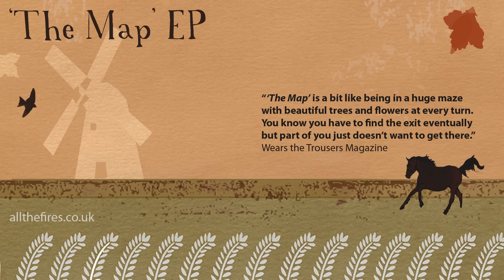All The Fires - Bys Vyken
'Bys Vyken' is track 3 from All The Fires' debut EP, 'The Map' EP, which was released in early 2009.